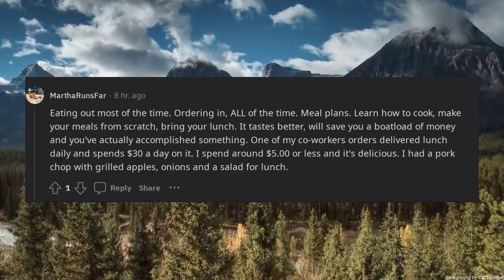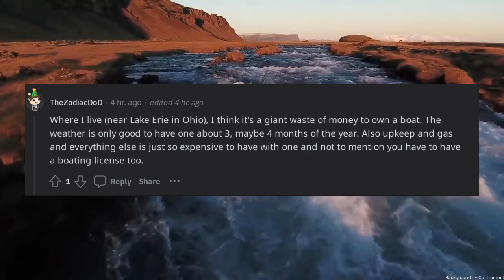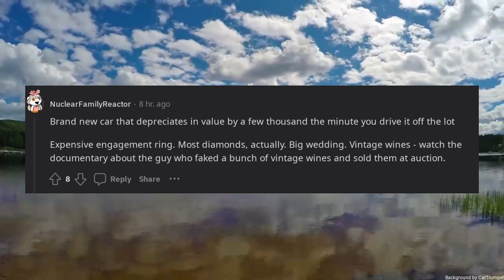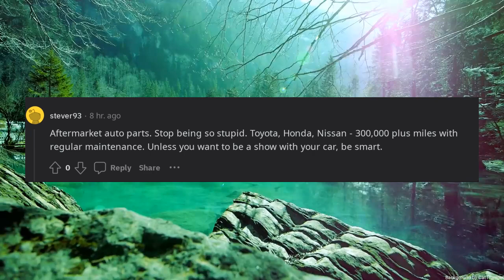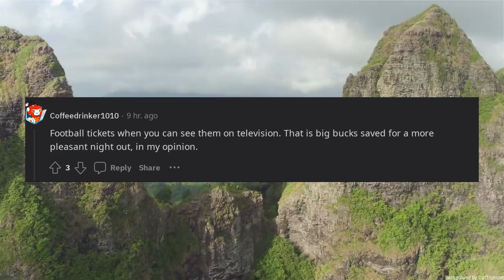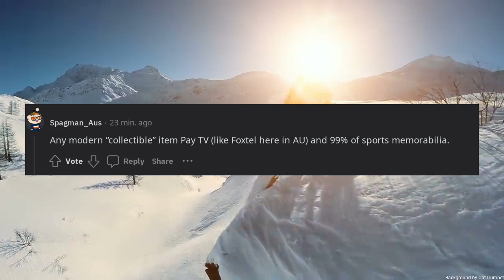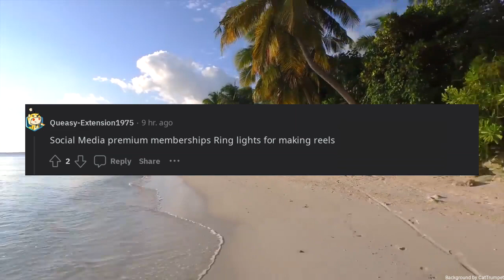Whats a big waste of money